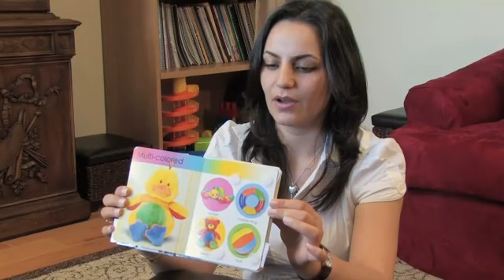Stuttering Treatment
Stuttering Treatment. Part of the series: Speech Language Pathology. Stuttering treatment can include easy onset, block release, prolongations and some uses of different programs such as Speak Freely and Lithgow methods. Understand the difference of these treatments with the helpful tips offered by a speech and language pathologist in this free video on stuttering treatment.